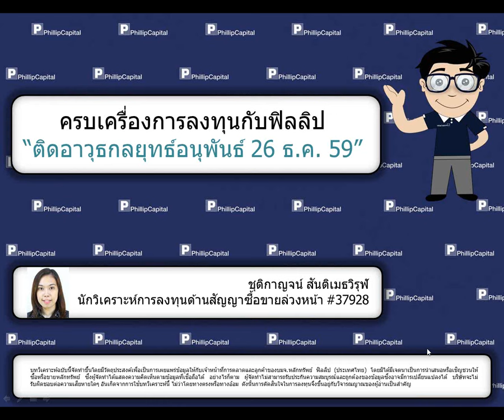ติดอาวุธกลยุทธ์อนุพันธ์ (26 ธันวาคม 2559):